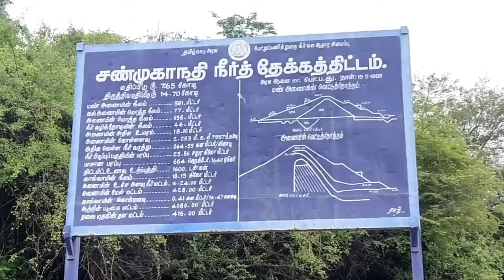சண்முகாநதி அணையில் இருந்து பாசனத்தறிகாக தண்ணீர் திறக்கப்பட்டுள்ளது. 18/11/2021